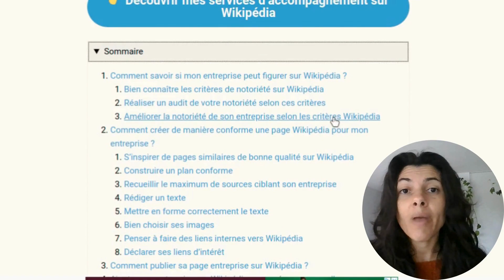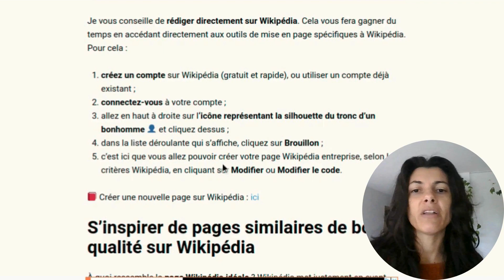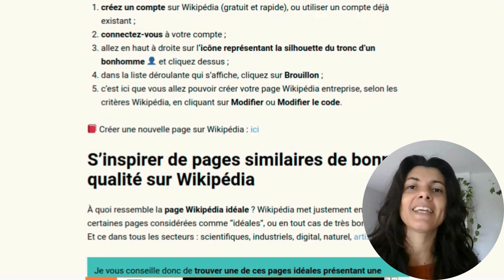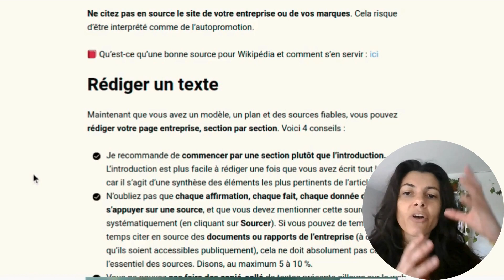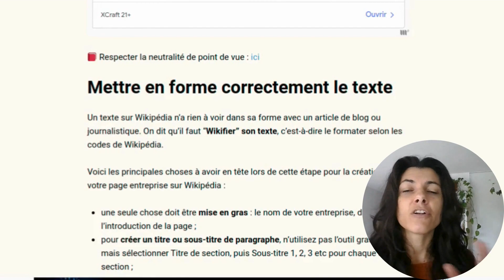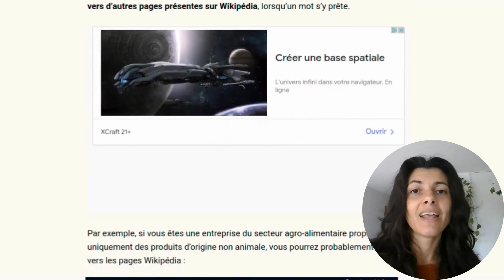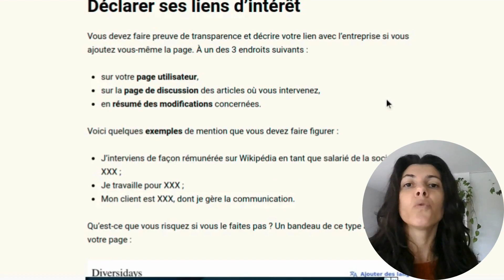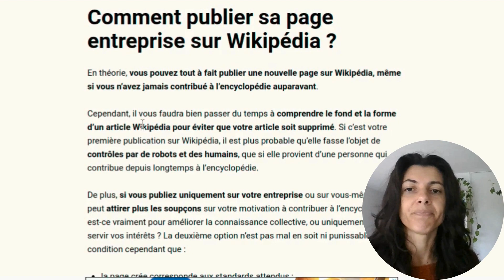Créer une page Wikipédia pour son entreprise : guide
▬▬▬▬▬▬▬▬▬▬▬▬▬ Détails sur cette vidéo ▬▬▬▬▬▬▬▬▬▬▬▬▬

Contributrice sur Wikipédia depuis plus de 11 ans, je suis souvent sollicitée par des entrepreneur(e)s, des professionnel(le)s de santé ou des responsables communication/directeurs ou directrices marketing qui souhaitent créer une page Wikipédia pour leur entreprise.

Ou pour que le site de leur entreprise soit présent sur Wikipédia, dans un article du secteur. Si vous tombez sur cet article, c’est que vous partagez probablement ce souhait 🙂.

Vous avez probablement envie d’améliorer :
- l’autorité et la notoriété de votre entreprise, de vos marques ou de votre personne,
- votre e-reputation,
- le référencement naturel de votre site internet.
Et vous pensez, que Wikipédia est un bon levier pour cela.

Je vous guide pas à pas pour vous permettre :
- de savoir si votre notoriété personnelle ou d’entreprise est suffisante pour figurer sur Wikipédia ;
- de créer une page Wikipédia conforme à l’esprit de l’encyclopédie, la plus claire possible, afin de maximiser les chances qu’elle ne soit pas supprimée, ou que sa légitimité ou pertinence ne soit pas remise en question.

▬▬▬▬▬▬▬▬▬▬▬▬▬▬▬ Plan ▬▬▬▬▬▬▬▬▬▬▬▬▬▬▬▬▬

00:00 Pourquoi cette vidéo
01:28 Le pré-requis indispensable qu'on oublie trop souvent : critères pour figurer sur Wikipédia
03:40 Les critères pour figurer sur Wikipédia pour une entreprise, start-up, scale-up, PME, grand groupe...
05:22 Comment trouver ces sources
05:56 Vous ne remplissez pas les critères : que faire ?
06:26 Première étape si critère ok : créer un compte
07:03 S'inspirer des articles jugés de qualité
07:36 Plan à respecter
08:46 Nécessité de s'appuyer sur des sources externes à l'entreprise (pas le site de l'entreprise ou des communiqués de presse)
09:41 Rédiger le texte, faire le focus sur les infos de nature encyclopédique
10:30 Les erreurs à éviter
11:36 Wikifiez : mettez en forme correctement
12:15 Ajouter des images
12:45 Faire des liens internes vers d'autres pages wikipédia
13:07🚨 Déclarez vos liens d'intérêt
14:46 Comment publier / mettre en ligne l'article

▬▬▬▬▬▬▬▬▬▬▬▬▬▬▬ Me suivre ▬▬▬▬▬▬▬▬▬▬▬▬▬▬▬▬▬

▬▬▬▬▬▬▬▬▬▬▬▬▬ Plus d'infos en libre-accès ▬▬▬▬▬▬▬▬▬▬▬▬▬